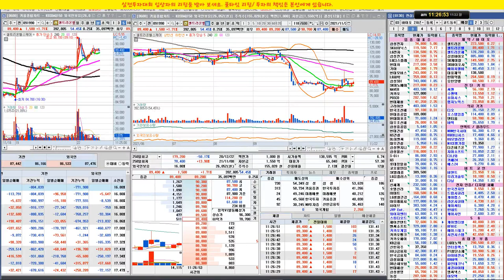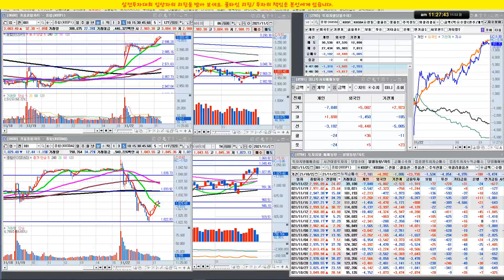삼성전자,SK하이닉스 초강세/엔터,메타버스,게임,2차전지 강력한 차익실현 출회/실전투자대회 입상자 닥터케이의 주식방송/21/11/22